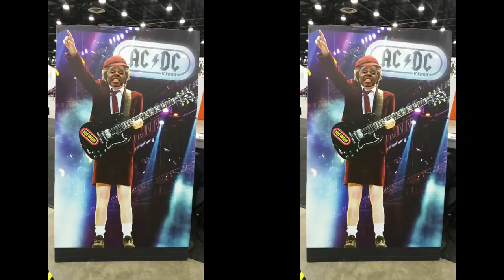2019 Detroit Autorama pt2 - Great 8/ Ridler Award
2019 Detroit Great 8 and Ridler Award
Cobo Center - Detroit, MI - 3/1/19